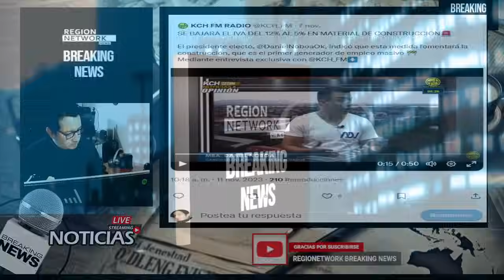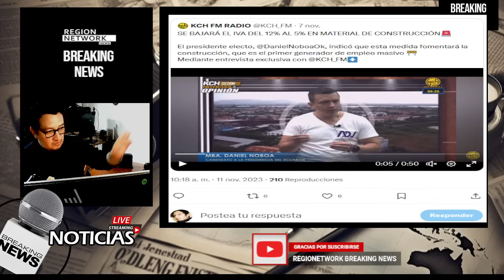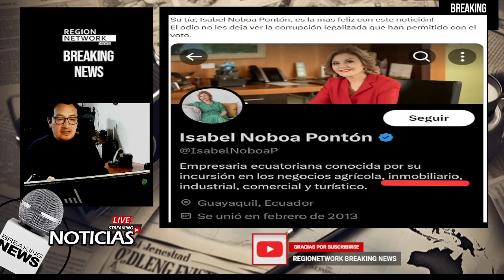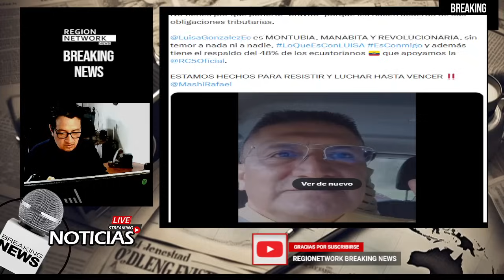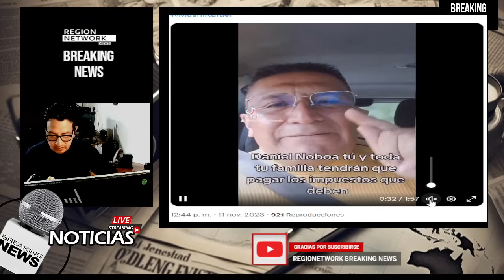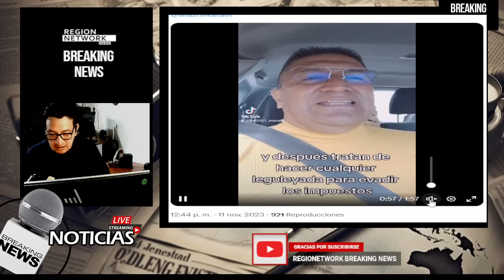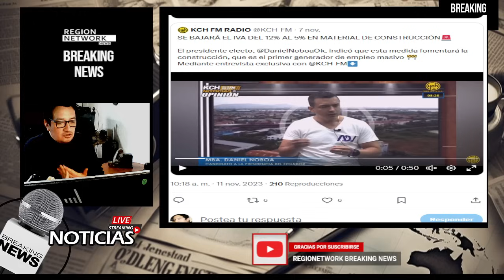¡NOBOA SE ADELANTA NAVIDADES Y SE REDUCE LOS IMPUESTOS PARA SU FAMILIA! "PERO NO PAGA IMPUESTOS"